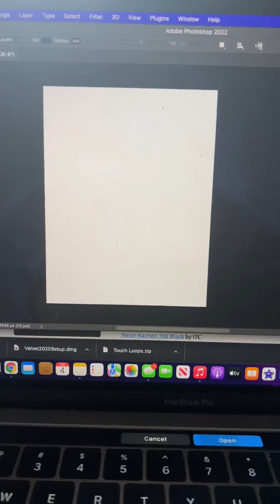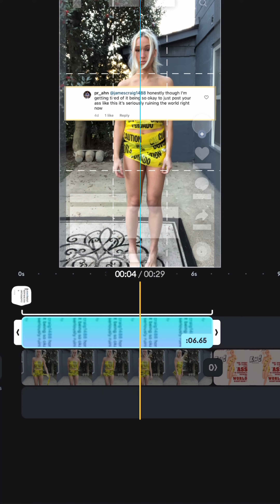Emily Deahl - Ew (the live version) [Official Video]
Here's the BTS process of making my hate comments videos :)